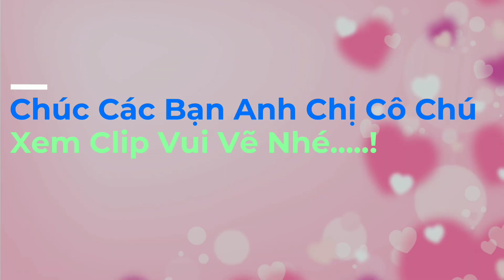Săn Cá Ngát Trên Sông Cái Lớn Huyện Năm Căn | giang trần cà mau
Cám ơn mọi người đã đồng hàng cùng kênh giang trần cà mau trong thời gian qua .Được kết qua này cũng nhờ mọi người đã ủng hộ cho giang .thank you mọi người giang sẽ làm nhiều clip thật hay về  người cà mau cho mọi người xem biết nhiều hơn. Mỗi lược xem chia sẽ like shara cho giang là niềm động lực mong mọi người luôn ủng hộ cho giang trong thời giang tới nữa nhé . Thank you very much

☞ Bấm chuông khi có clip mới để được thông báo

                                     The_End
giangtrầncàmau lurecáchẽm câucángát sôngcáilớnhuyệnnămcăn#